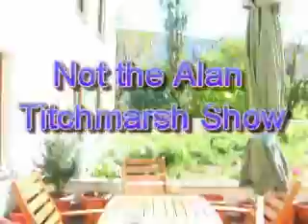Not the Alan Titchmarsh Show - with Bot Shots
A rather interrupted look at my garden. I lost some of the stills I took for the end bit so I made them up with other bot (anical) shots I made earlier. The song is "Vecher na reyde".